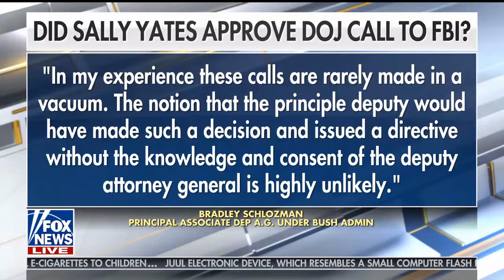INSPECTOR GENERAL RPT SUGGESTS OBAMA DOJ PRESSURED F.B.I. TO STOP CLINTON FOUND. INVESTIGATION HD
Interview with retired F.B.I. Undercover Agent in Corruption Investigations James Wedick and Representative / Congressman Bob Goodlatte by Laura Ingraham on the Fox News Ingraham Angle program Tuesday, April 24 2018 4/24/2018

In the Inspector General Report on Fired Former F.B.I. Deputy Director Andrew McCabe:
McCabe told the Inspector General / I.G. that on August 12, 2016, he received a telephone call from the Principal Associate of the Deputy Attorney General (PADAG) (Matthew Axelrod) regarding the F.B.I.’s handling of the Clinton Foundation Investigation (the “PADAG call”). McCabe said that PADAG expressed concerns about F.B.I. agents taking overt steps in the Clinton Foundation Investigation during the presidential campaign. According to McCabe, he (McCabe) pushed back, asking “are you telling me that I need to shut down a validly predicated investigation?” McCabe told us that the conversation was “very dramatic” and he never had a similar confrontation like the PADAG call with a high-level Department official in his entire F.B.I. career.
[End of the Inspector General Report section]

Bradley Schlozman, who worked as counsel to the PADAG during the Bush administration said, “In my experience, these calls are rarely made in a vacuum. The notion that the principal deputy would have made such a decision and issued a directive without the knowledge and consent of the deputy attorney general is highly unlikely.”

Hans von Spakovsky, a former Justice Department official who is now a legal fellow at the conservative Heritage Foundation, said the proper chain of command for the Justice Department to follow up on an investigation would involve the head of the Criminal Division calling the F.B.I., not the PADAG calling the F.B.I. “There is no way I would have ever called the F.B.I. on my own unless I raised concerns with my boss or my boss told me to do so,” he said. “I have a hard time believing this guy did this without consulting with Sally Yates unless he was a complete lone ranger and off the reservation.”

Congressman / Represenative Bob Goodlatte said, "that absolutely sounds plausible...that's good insight and that will also be part of what we'll have the opportunity to examine related to documents for our investigation."

F.B.I. SPY IN TRUMP CAMPAIGN Sean Hannity Sara Carter Gregg Jarrett David Limbaugh 5/10/2018 HD 720p at the following Youtube.com Illuminating Videos Internet site:

DEMOCRATS MAJOR NATIONAL SECURITY SCANDAL at the following Youtube.com Illuminating Videos Internet site:

Former Naval Intelligence Officer Steve Rogers says the OBAMA WHITE HOUSE WAS IN ABSOLUTE COLLUSION:

Sara Carter Jason Chaffetz Gregg Jarrett on Hannity about the
OBAMA OFFICIALS AND THE F.B.I. COLLUSION IN THE TRUMP INVESTIGATION:

OBAMA HAD KNOWLEDGE OF CRIMINAL CONSPIRACY - Joe diGenova Sara Carter Gregg Jarrett on Hannity: